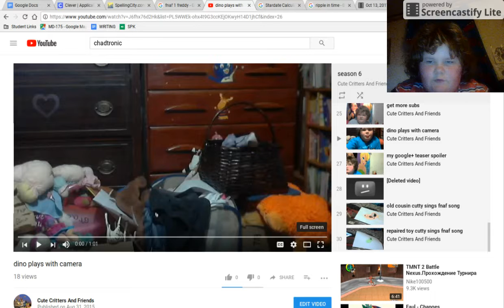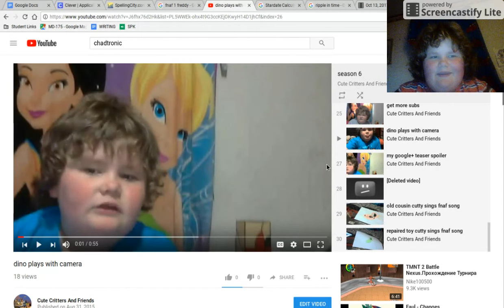Reaction Time | Cute critter S6E26